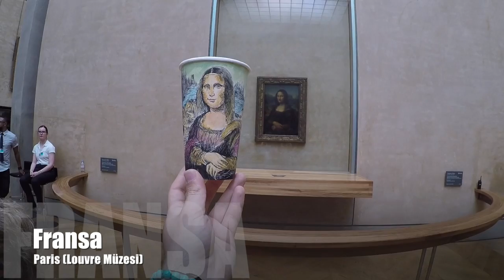DÜNYAYI GEZERKEN ÇİZDİĞİM BARDAKLAR!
Şu ana kadar seyyahart fikriyle 25 ülke 51 şehir gezdim. Gezerken gezdiğim ülkelere has, oranın kültürünü yansıtacak sembolik, tarihi yapıları ya da kültürel simgeleri çizmeye çalıştım. Evimde yüzlerce çizdiğim bardak mevcut. Gelecekte bu bardakları sergilemeyi düşünüyorum. Beni tanımıyorsanız, kanalda hikayemi öğrenebileceğiniz haberler, röportajlar mevcut.